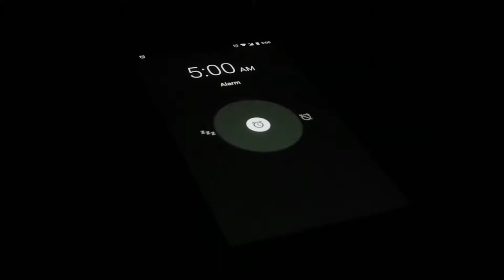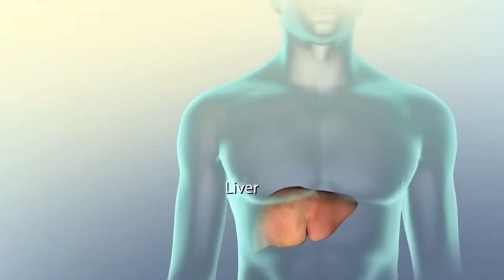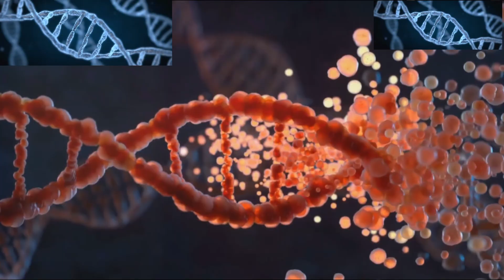Клониране на хора - възможно ли е?